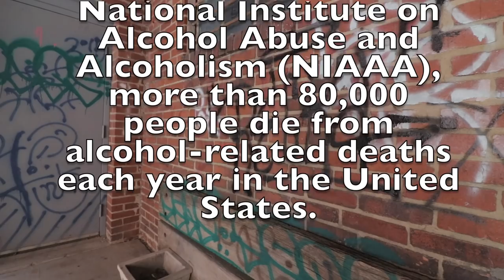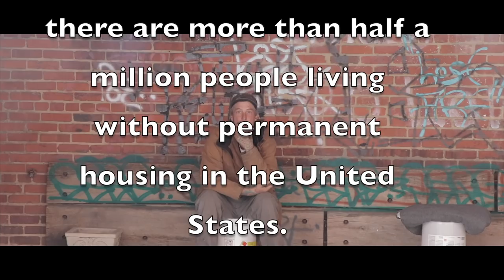Movie Sets to Homelessness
Homeless Man who worked on Steven Spielberg movie sets.